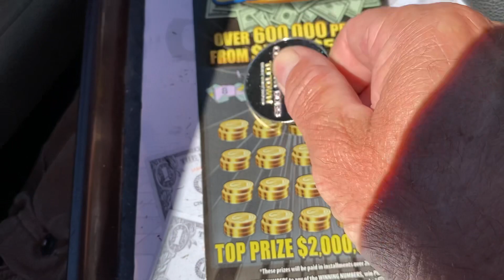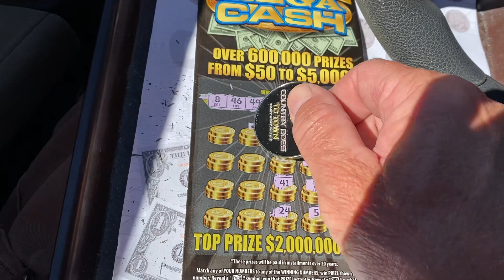WOW WHAT A BEAUTIFUL TRUCK. AND ANOTHER WINNER. YEAH BABY ￼